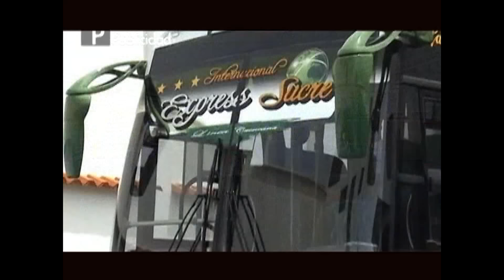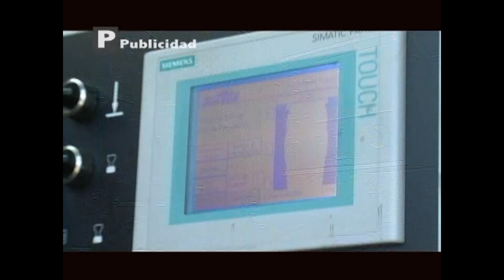RALLY DE PIÑAS 2015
Fecha del circuito nacional de Rally en las piñas en el cual Kärcher estuvo presente manteniendo limpios los carros de los conductores, aqui les dejamos el video de la carrera y entrevistas a pilotos.